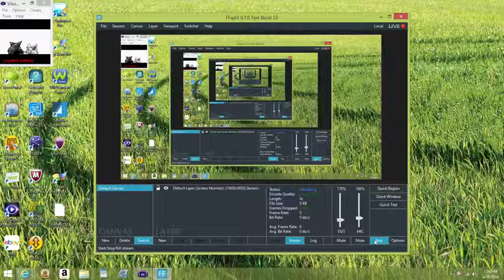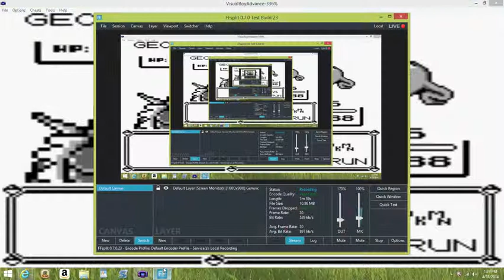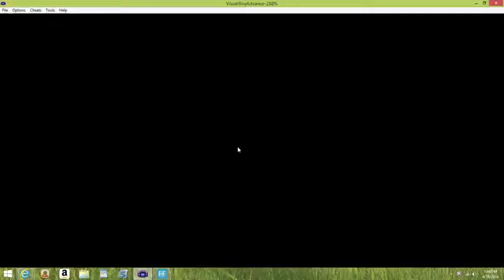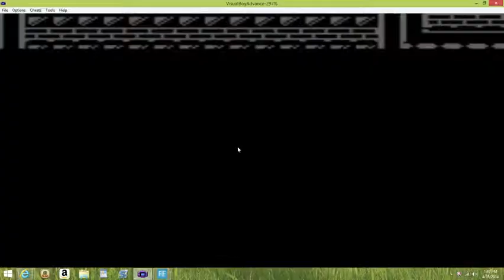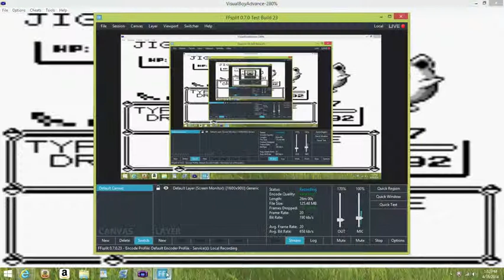pokemon red walkthough #9